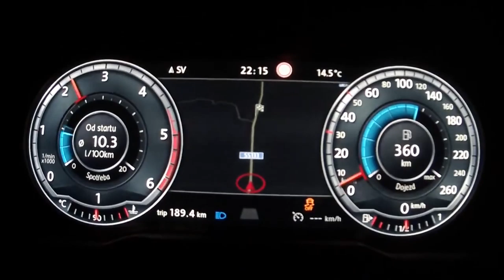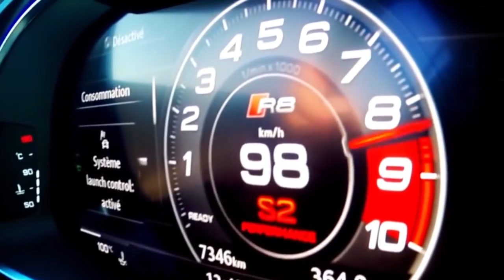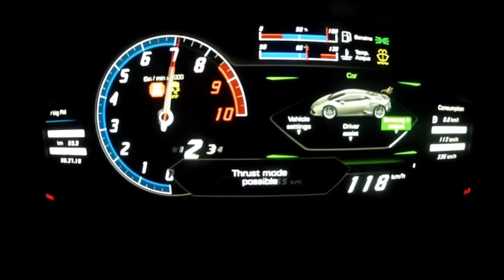DIESEL VS ESSENCE ديزل أو بنزين ؟ كفاش تيخدم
Le but de notre chaine c'est de partager nos connaissances dans le monde automobile

Ville : Rabat
سيارة مغربية
سيارة معادلة
Snap : department
Camera : Canon 70D 55mm
Logiciel : Première pro